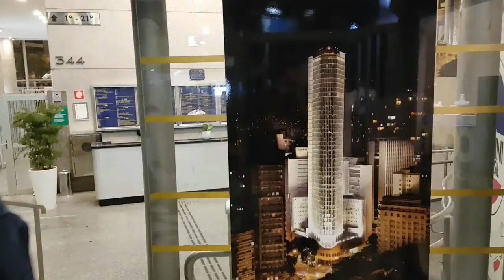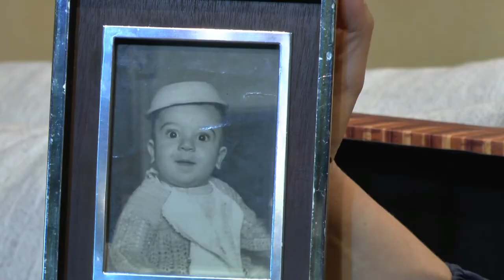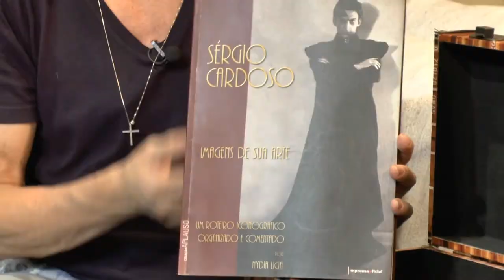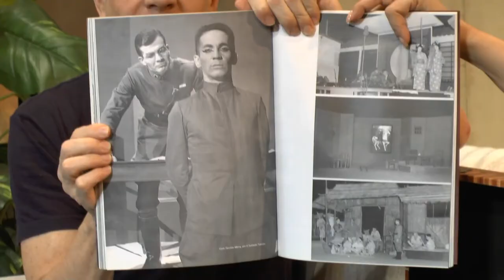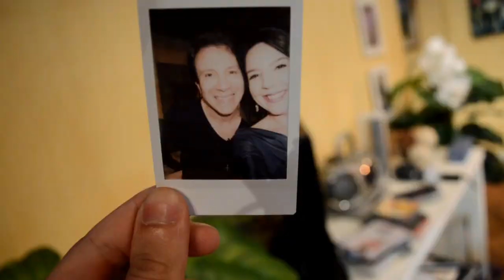EDUARDO MARTINI | A PERUCA DA DERCY GONÇALVES E A AMIZADE COM GALISTEU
E não é que Eduardo Martini ganhou uma peruca de Dercy Gonçalves? Os dois se conheceram durante as gravações da novela Deus nos Acuda e a peruca acabou entrando pra uma coleção de mais de 150 peças que o ator mantém e usa para os diversos papéis que encena na TV e no teatro. Ele também tirou do Fundo do Baú outros presentes que ganhou de amigos especiais, como Adriane Galisteu, de quem "herdou" um anel para incorporar a Neide, um de seus grandes sucessos no teatro. Martini ainda mostrou fotos da infância e de família e contou detalhes inéditos da vida e da carreira. Confira assistindo ao vídeo e não deixe de curtir!!

Agradecimento à @vistalika e Showroom Preta Nascimento pelo vestido lindo que usei na entrevista!!!

PROGRAMAÇÃO:

- FundoDoBaú: Terças-feiras - 12h
- BaúDaLú: Quartas-feiras - 12h
- AIndignada: Quintas-feiras - 19h

Com carinho,
Luciana.